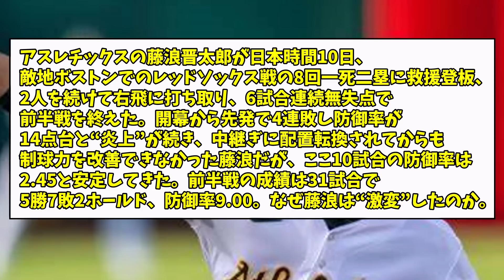藤浪晋太郎、劇的変化の理由が判明【なんJ反応】